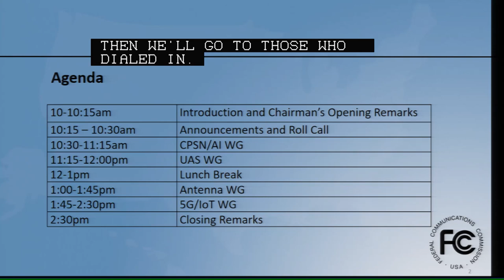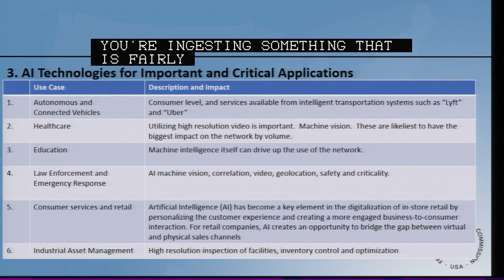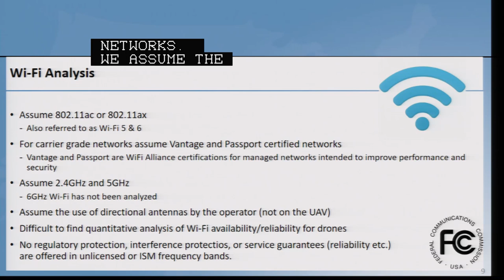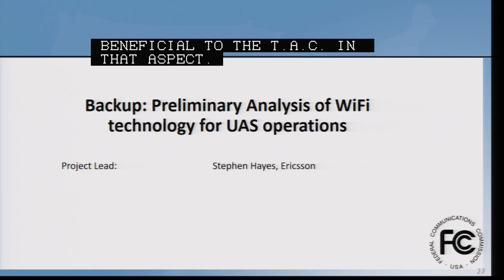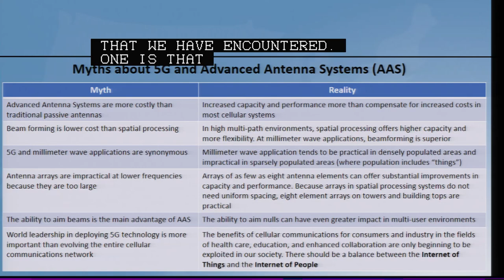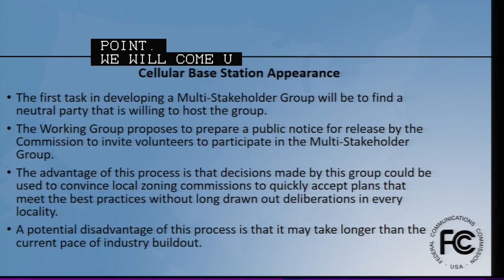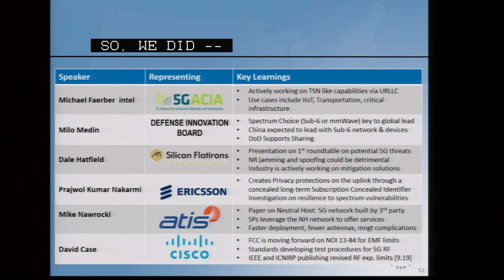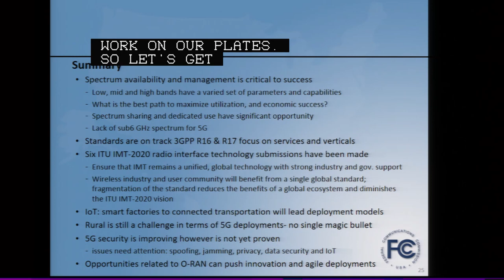Technological Advisory Council Meeting - September 2019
The FCC's Technological Advisory Council (TAC), comprised of a diverse group of leading technology experts, provides technical expertise to the Commission to identify important areas of innovation and develop informed technology policies supporting the United States' competitiveness in the global economy. Held on September 18, 2019 at FCC Headquarters in Washington, DC.